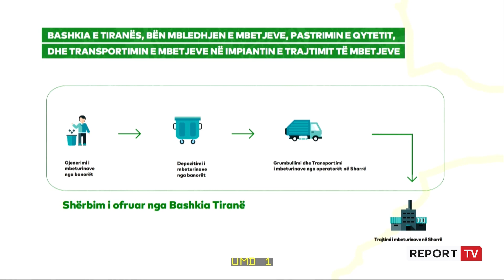Veliaj: Këta që premtojnë se do i bëjnë të gjitha falas, nuk u paguanin as sigurimet shoqërore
reportTV lajmeshqip lajme Në prezantimin e planit të ri për pastrimin e qytetit të Tiranës, kryebashkiaku Erion Veliaj kujtoi se si 8 vjet më parë ndërmarrja e pastrimit ishte e zhytur në borxhe, kurse sot është një histori suksesi dhe mbulon me shërbim një qytet, i cili është rritur 29 herë nga viti 2015